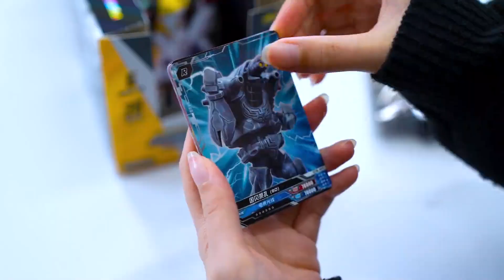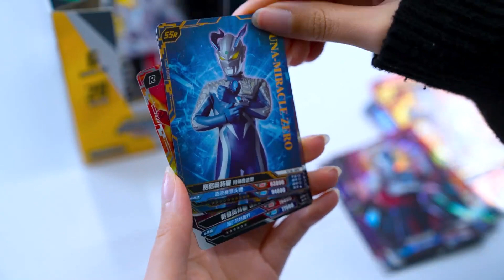终极赛罗签名卡能找到吗？奥特曼传奇版22弹，签名卡太多了！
哈喽！欢迎来到神奇魔小仙
神奇魔小仙 | 频道会定期更新珍贵的奥特曼卡牌，一起来收集吧！